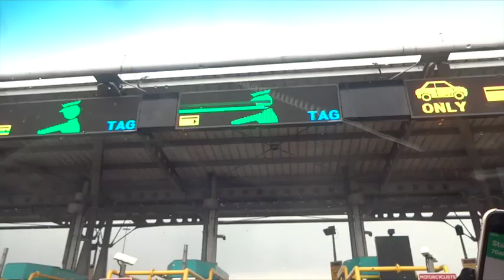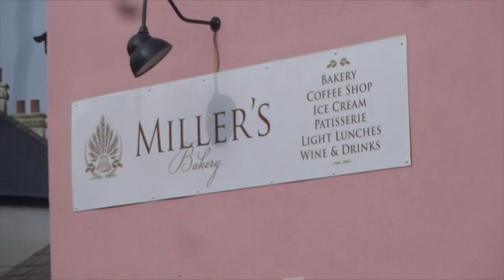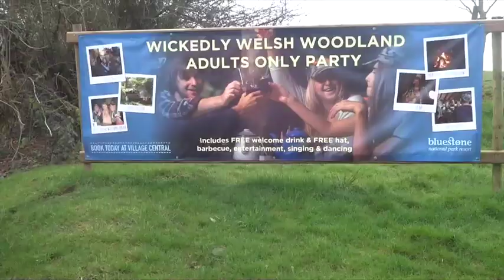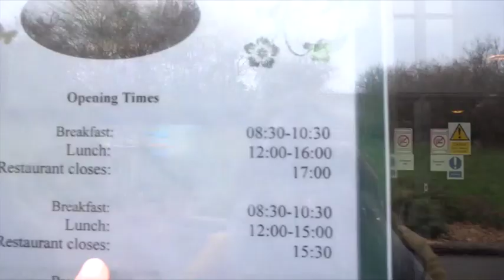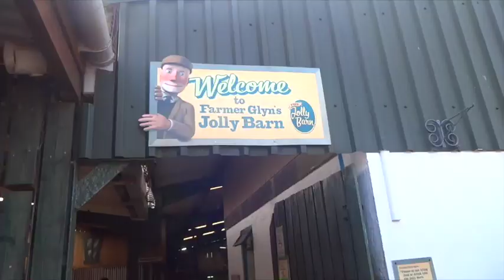Weekly Vlog #9 | 16th-20th March 2015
Previous weekly vlogs-

Amber necklaces are they worth the hype?

Usborne Children Cupcake Kit

Sling i use with Violet i have both colours